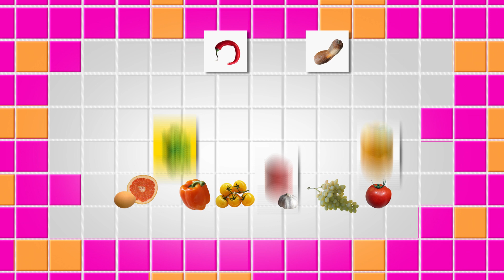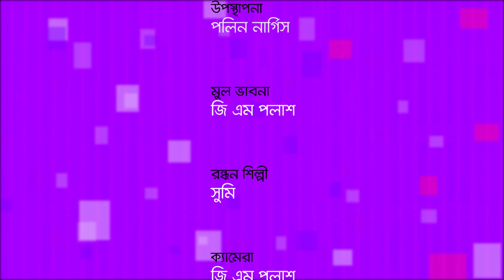Creative Kitchen Episode 06